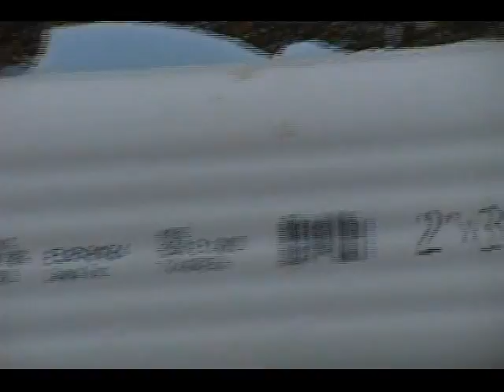Gutter Plane Part 2 (flying catastrophe)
Shortened my gutter plane and moved the center of gravity more toward the front to where it should be. Plane was actually flying great even though it weighed in at about 4 lbs. A few minutes into the flight I pulled up too fast during a dive and the wings (which had been hot glued to the body) separated and the plane crashed to the ground. I was surprised how explosive the LIPO batteries were. Good thing it was raining and the field in which I crashed was wet or there probably would have been a fire. Amazingly enough, many pieces of equipment from the plane ( 5 servos, motor, esc, and ar7000 receiver) survived and will all be used in the soon-to-be-made Gutter Plane V2!